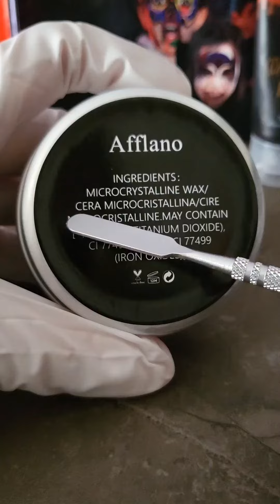Fake cut tutorial ! SFX